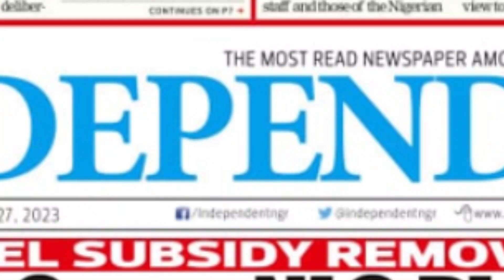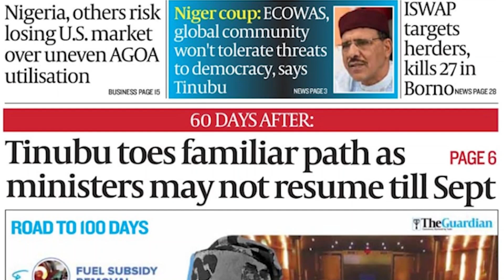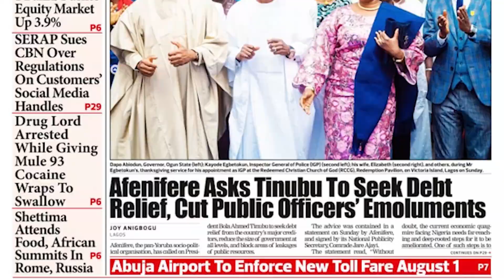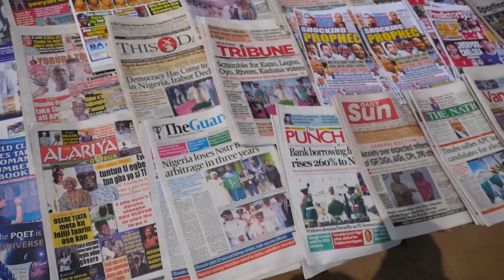President Bola Ahmed's Two Months In Office.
Welcome to another episode of YOUR TAKE ON LN247, where we bring you the latest reaction from Nigerians on our local news from the Newspaper stand.